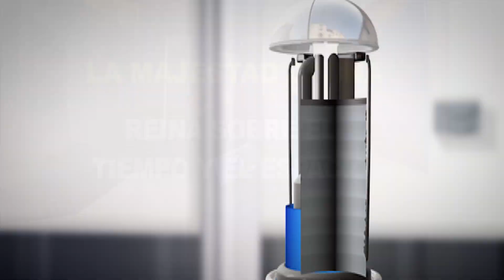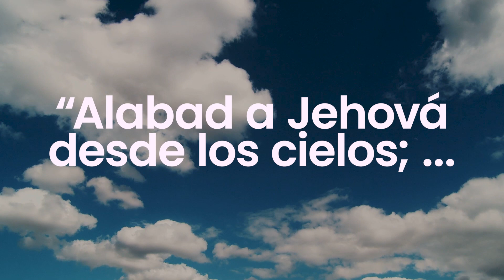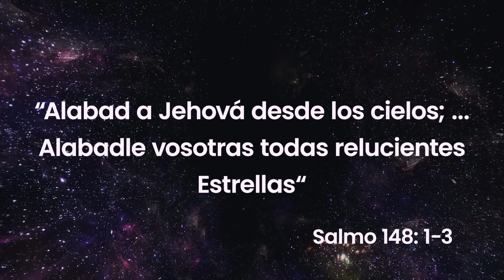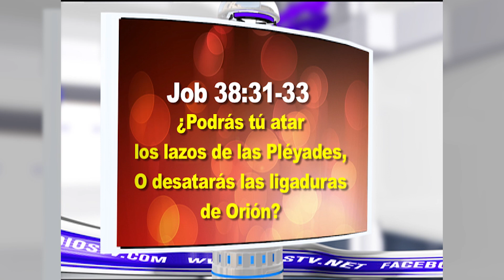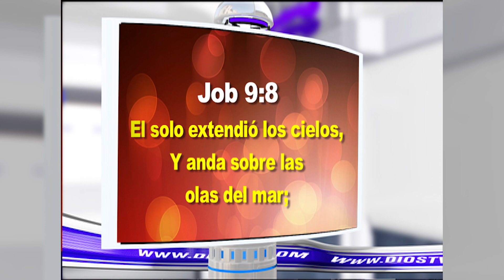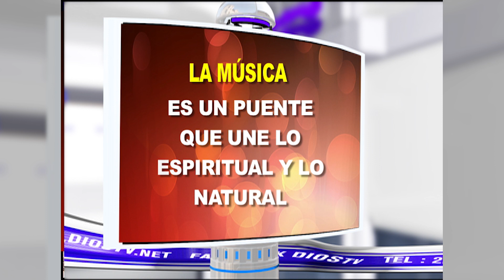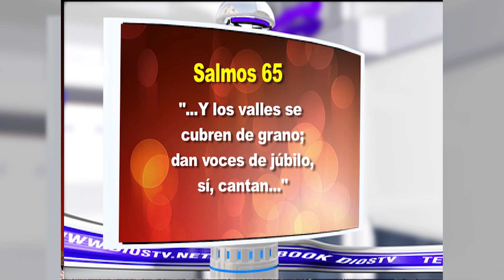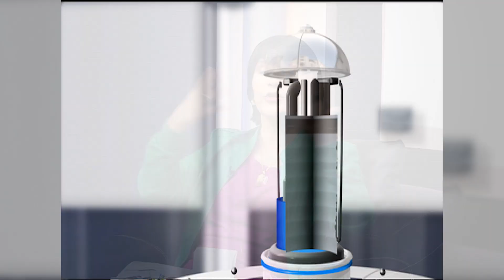Serie “Adoremos“ - Programa 3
¿Cuál es el poder del cántico?, ¿Produce sonido el cosmos?
Las repuestas a estas preguntas y más, en la serie Adoremos.
Acompáñenos para descubrir a detalle sobre el acto espiritual más apreciado por El Eterno, la Alabanza y la Adoración.